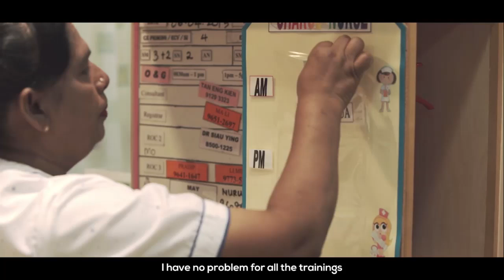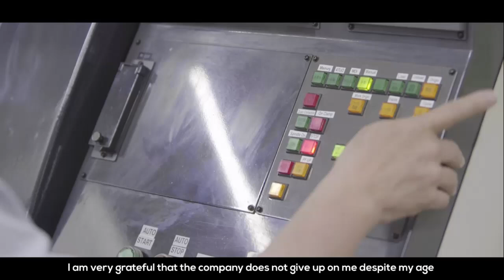NTUC Secretary-General Lim Swee Say's May Day Rally Speech 2015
- In his parting May Day Rally speech as NTUC Secretary-General, Brother Lim Swee Say has urged Singapore's unionists and workers to keep doing well to turn future challenges into opportunities and move forward with trust and confidence.

Brother Lim addressed over 4,000 Cabinet Ministers, Members of Parliament, business leaders, management partners, unionists, and workers at The Star Vista Performing Arts Centre on 1 May 2015.